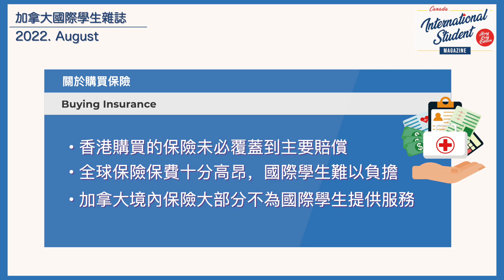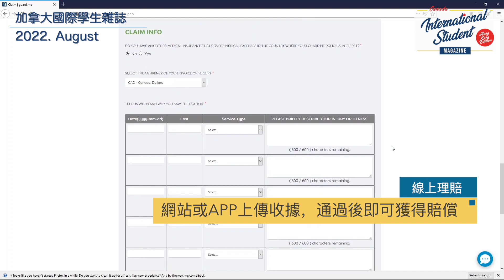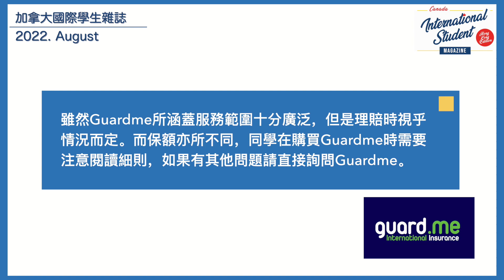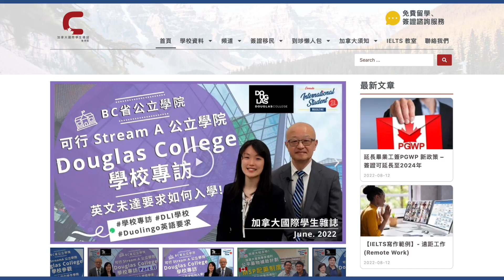專為國際學生而設的保險｜保費CP值高及保障範圍廣【加拿大國際學生雜誌】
如果你打算來加拿大讀書或工作， Medical Service Plan 固然你必須要申請， 但申請人必須在BC省到埗90天後才生效， 在生效前必須自行投保旅遊保險或當地國際學生保險。除了出國前買旅遊保險外，也可以考慮Guardme international insurance提供專為國際學生而設的保險。 他們不但可以到埗後才購買，也可以出國前經過網上投保。而Guardme 保費CP值高及保障範圍廣， 基本在加拿大診症費用100%全包。

0:22 關於購買加拿大保險
0:40 專為留學生服務的保險
0:53 Guardme 保險的優勢
1:03 網上就能成功投保
1:17 網上簡單操作理賠事項
2:33 提供24小時熱線

我們加拿大國際學生雜誌作為Guardme其中一個合作代表，通過我們購買Guardme 保險的價格比自行購買更加優惠。我們易會栛助持有工簽和學生簽證的同學購買Guardme保險。

【 關於團隊 】
加拿大國際學生雜誌是一本專為加拿大留學生而設的網上雜誌，為大家提供第一手加拿大留學的資訊。

Our Brand｜加拿⼤國際學⽣雜誌 CISM｜
如果你有興趣知道多些關於加拿⼤留學資訊, 除了可前往
加拿⼤國際學⽣雜誌瀏覽, 亦都可以直接inbox我們索取更多關於加拿⼤留學和⽣活的免費資訊!

▬▬▬▬ 加拿⼤國際學⽣雜誌 CISM Hong Kong ▬▬▬▬
記得觀看我們的影⽚並follow 加拿⼤國際學⽣雜誌，以獲取更多關於加拿⼤留學，⼯作及其他⽣活資訊!